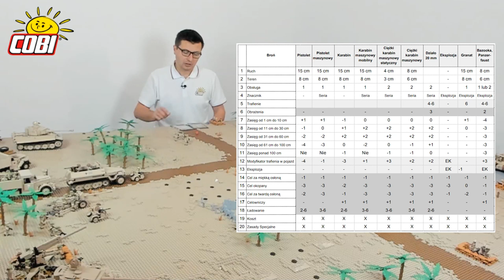💥COBI💥 Historyczna Gra Bitewna: II wojna światowa - poradnik dla początkujących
Prezentujemy Wam zasady Historycznej Gry Bitewnej COBI w realiach II wojny światowej na poziomie łatwym.

Jeśli zapoznacie się z nimi, przeprowadzicie kilka potyczek i uznacie, że jesteście gotowi na większe wyzwania, to zapraszamy Was do zagłębienia się w reguły na poziomie trudnym. Dla doświadczonych strategów przygotowaliśmy także zasady zaawansowane.

Masz pytania dotyczące naszej gry? Zadaj je w komentarzu pod filmem lub na oficjalnej grupie dyskusyjnej COBI Fans w serwisie Facebook.